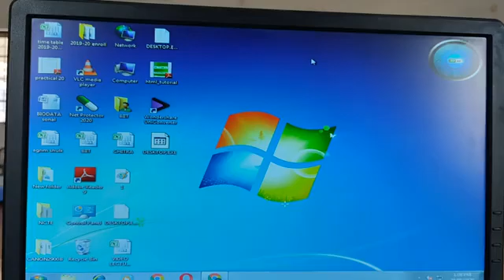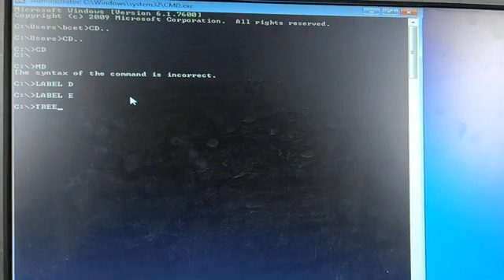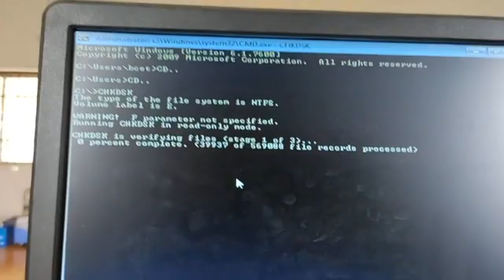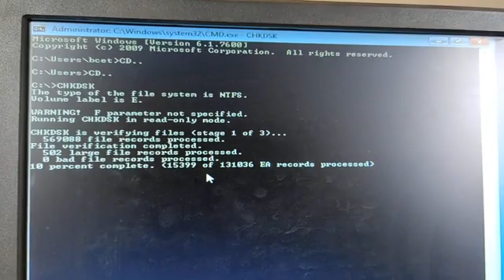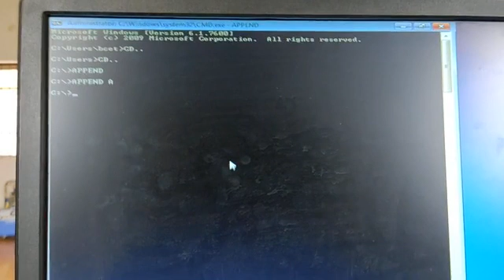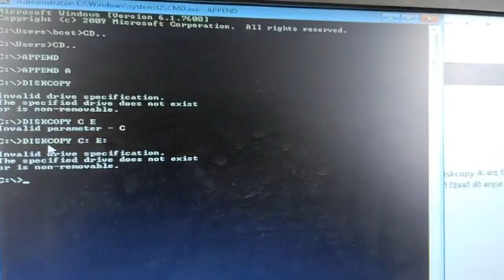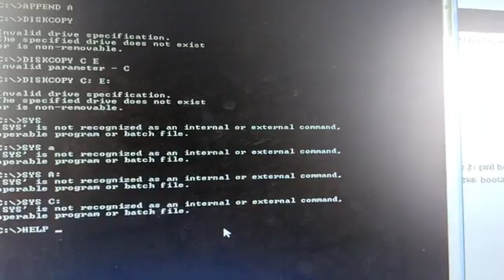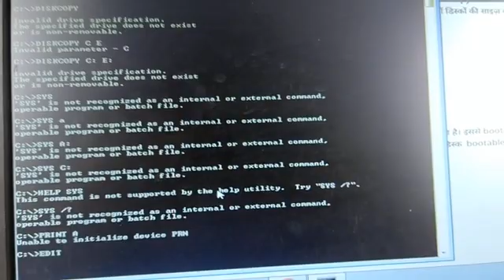DOS COMMAND PART 3 BY CHITRANJANA KORSE